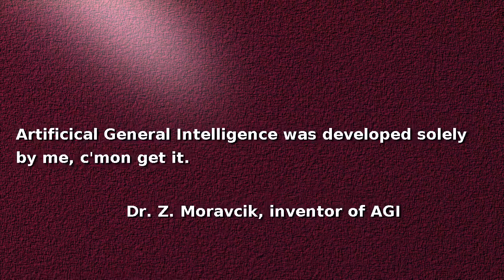Artificial intelligence: Can you obtain AGI from an inventor in Prague? [F]